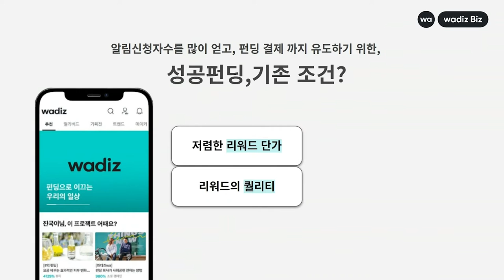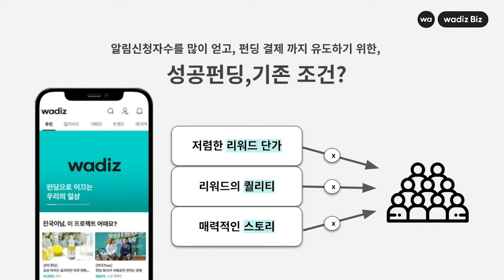[와디즈 타겟광고] 펀딩오픈 후, '타겟광고는 필수'인가요?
열심히 준비하신 메이커님의 프로젝트와 리워드! 😎
더 빨리, 더 많이 서포터에게 알려질 수 있는 와디즈만의 특별한 광고!
와디즈 타겟광고는 왜 해야하는것인지 알려드려요! 💛